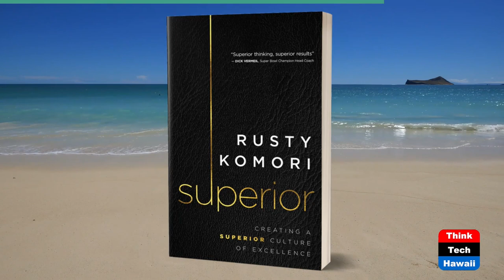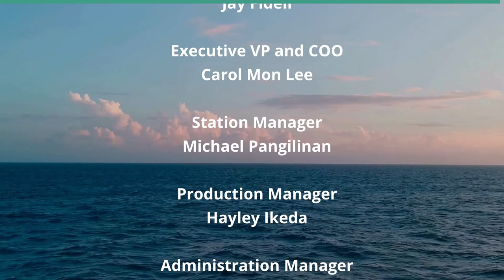Halekulani General Manager Davide Barnes (Beyond the Lines)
Beyond Leadership.  The host for this show is Rusty Komori.  The guest is Davide Barnes.

We talk with Davide about the reasons why Halekulani is consistently an award-winning hotel, his vision to sustain success as an elite hotel, the challenges he faces as general manager, and striving for a superior culture of excellence.

Underwriters:
Michael Sklarz
The Cooke Foundation
Hawaii Energy
Hawaii Energy Policy Forum
Hawaiian Electric
Galen Ho of Immersive Worlds
Kamehameha Schools